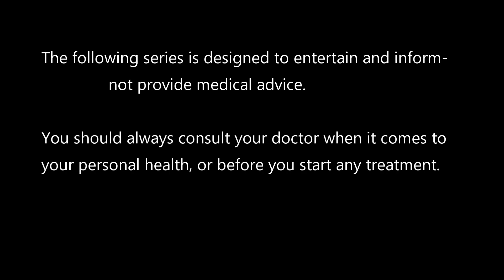CBD Simplified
In this video we try to break down the research behind CBD, a very important Cannabinoid.